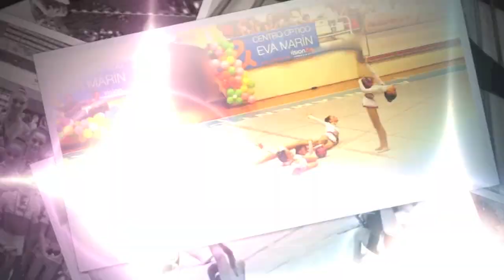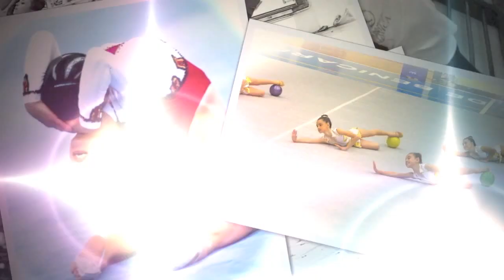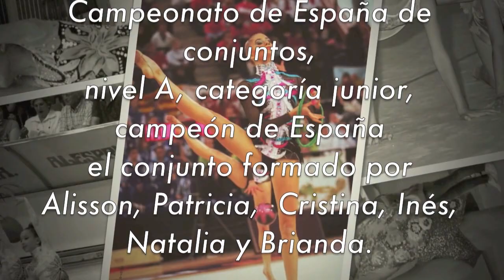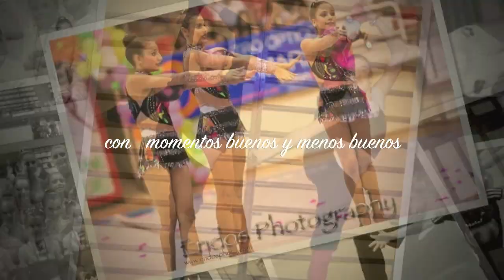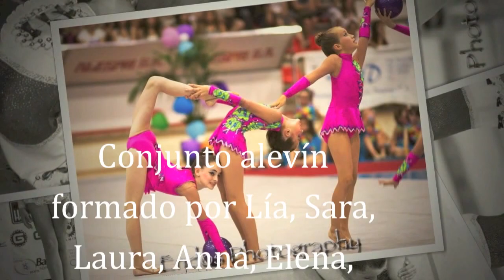club Mabel Damas y Gimnastas 2011